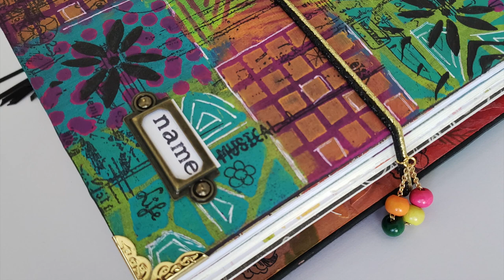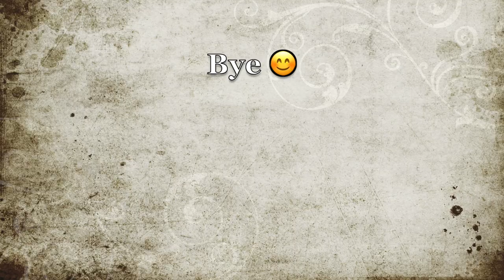Painting Art junk journal Cover - Mixed Media art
Hello,

Gemma here with HandyColorStationery.

You can find the final result of the art journal in this video:

List of Supplies:

Clear Finnabair Art Basics Gesso:

Ranger - Dyan Reaveley - Dylusions Paint:

* Speedball Block printing ink: black

Ranger Dyan Reaveley's Dylusions:

* Ranger texture paste:

* Americana decor Chalky finish black: